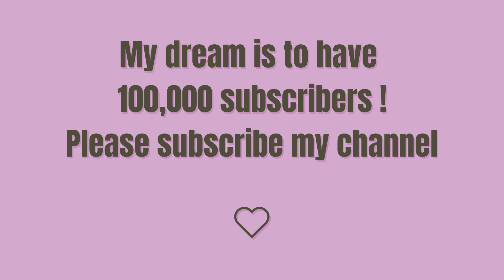How To Draw A Spider